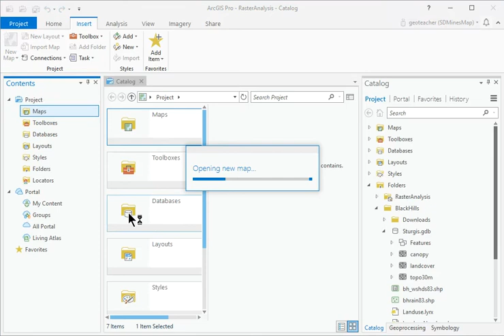576 كورس ودورة كاملة مجانية ArcGIS Pro الفصل الحادي عشر ArcGIS Pro Totrials chap11 step22